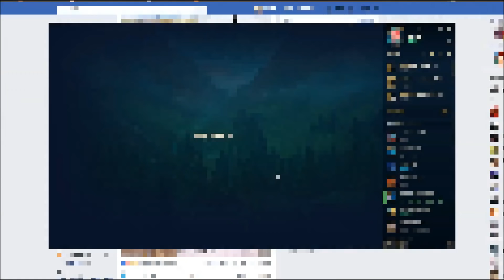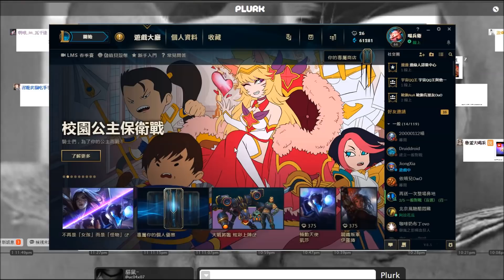[貓鼠]LOL日常精華 笑死w